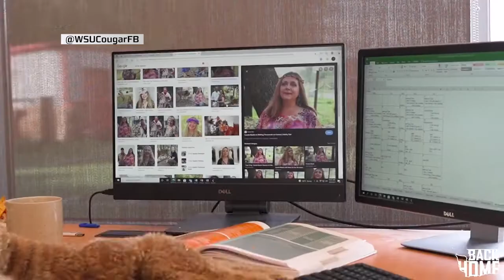WSU Football: Ron Stone Jr. catches up with Dennis Dodd! 10/15/21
Washington State edge defender Ron Stone Jr. caught up with Dennis Dodd to talk about his family's background, Pullman, his recruitment process, the Cougars' season and more. Stone has 28 tackles, 6.5 tackles for loss and three sacks during WSU's 3-3 start. Follow Pac-12 football with the Pac-12 Now app, available now in your app store for iOS, Android, and Apple TV.